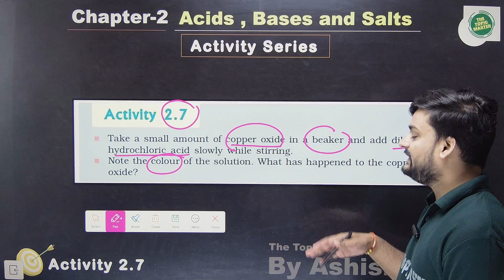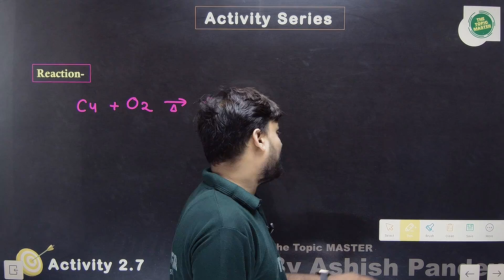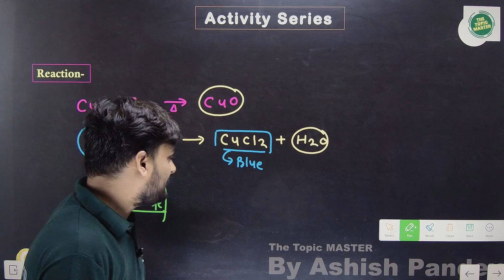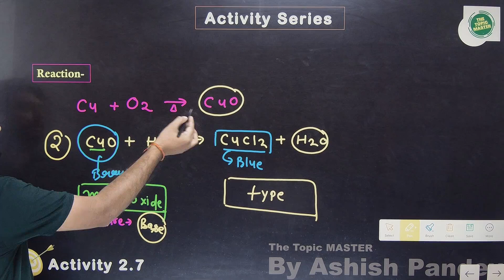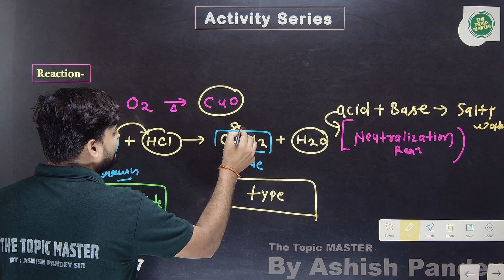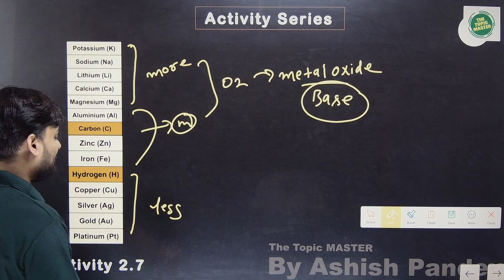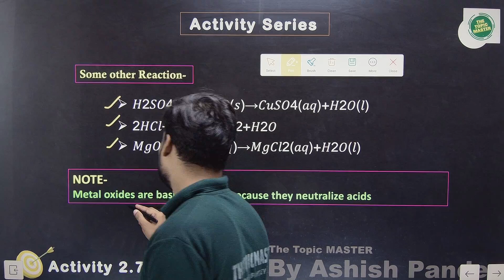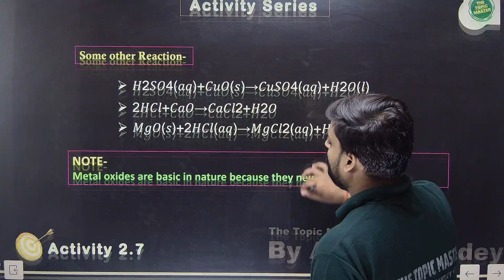Activity 2.7 class 10 Science | Acid Base and Salt by Ashish pandey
✔️ chapter -Acid Base and Salt
✔️ Activity :- 2.7
✔️ Class:- 10th
✔️ Subject:-  Science
✔️series name:- Activity series

Activity 2.7
Activity 2.7 solution
Activity 2.7 class 10 science
Activity 2.7 science class 10
Activity 2.7 class 10
Activity 2.7 ncert science
Acids Bases and salts activity
Acids Bases and salts activity solutions
Acids Bases and salts
Acids Bases and salts activity 2.7
Acids Bases and salts activity 2.7 solution